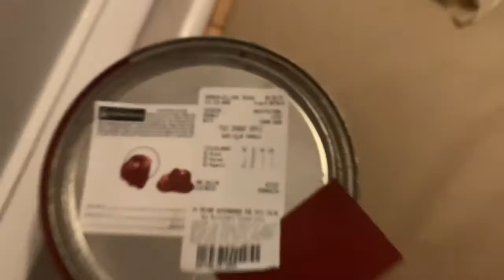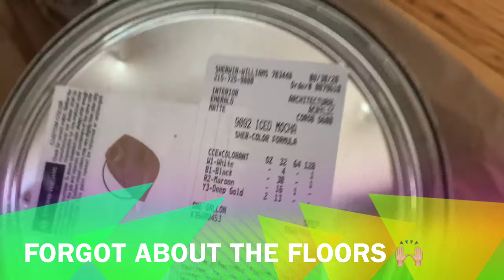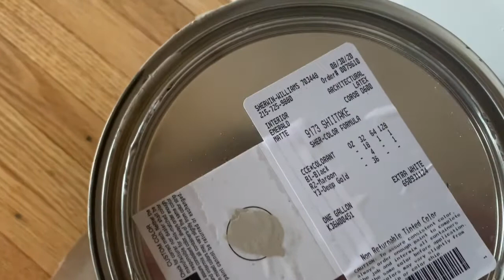ALL 3 BEDROOMS PAINTED YAY!!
Hey guys, thanks for stopping by, As you can see, I’ve been a busy busy bee this whole week. Haven’t had time to hop on here and chat with you guys, BUT I’m finally finished all 3 bedrooms & hallway. NOW the fun part starts with decorating & putting things in their place. TFW & MUCH LOVE, ZEN